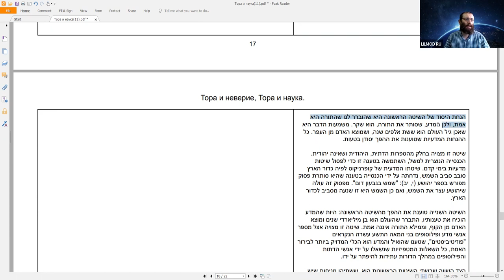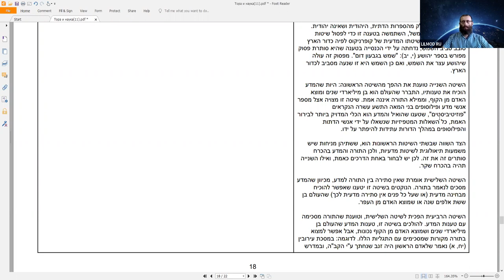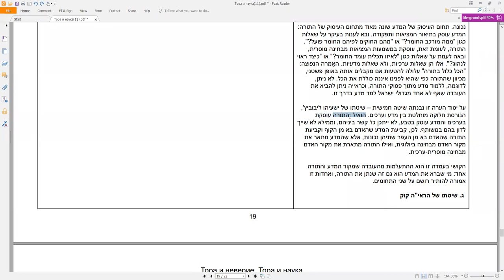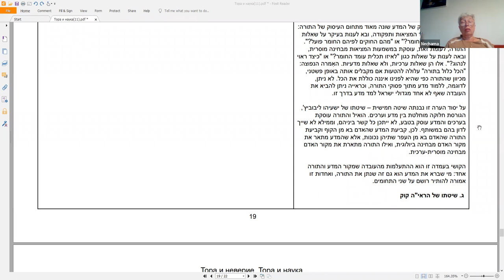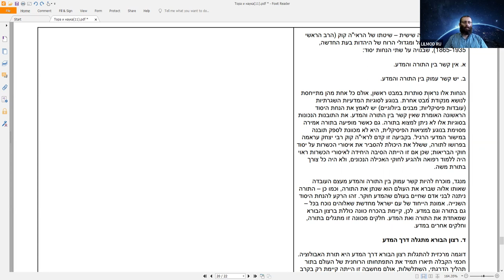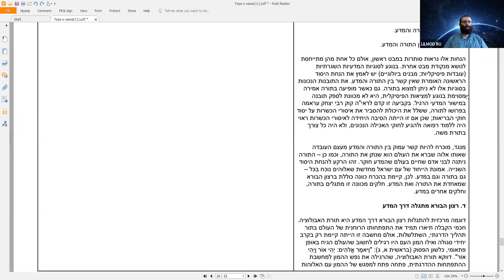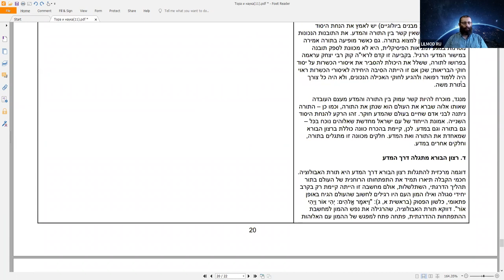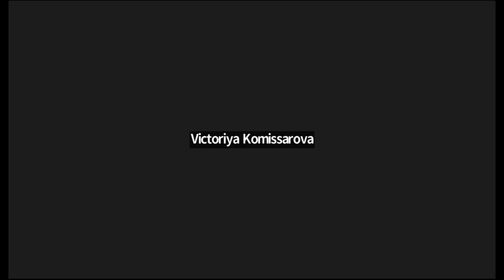Курс "Рав Кук "Орот А Тшува" - Исправление Мира и Человека", Натан Котлеров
"Тора и наука в учении рава Кука", урок десятый.